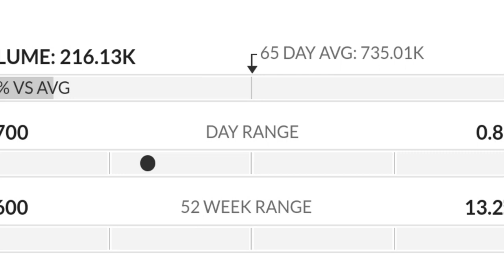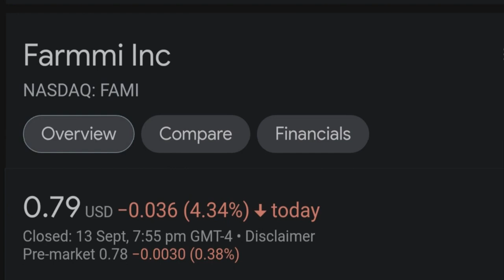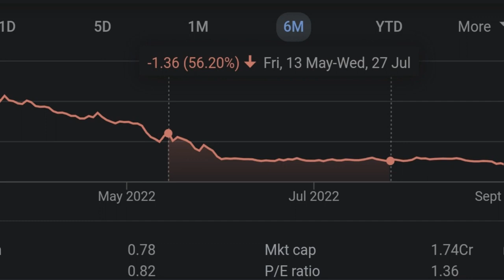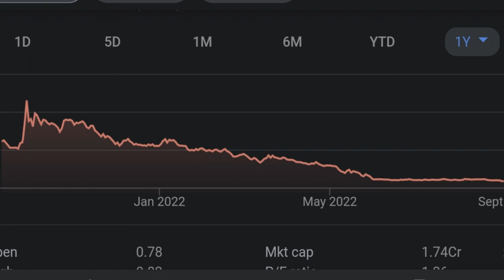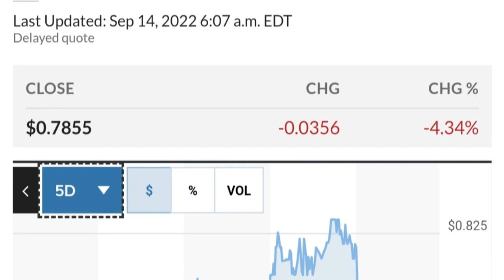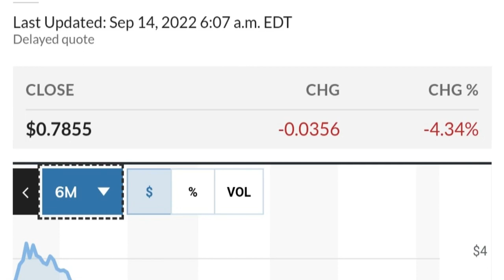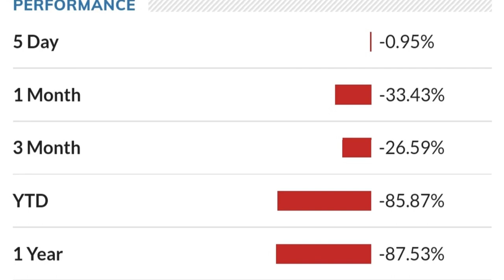FAMI STOCK Farmmi Price Predictions Technical Analysis AND Trading Strategy